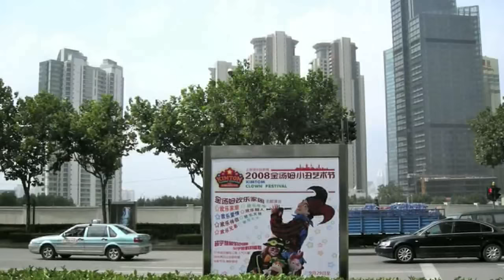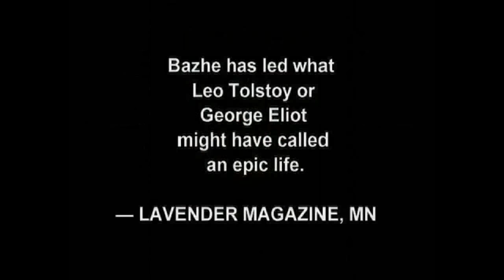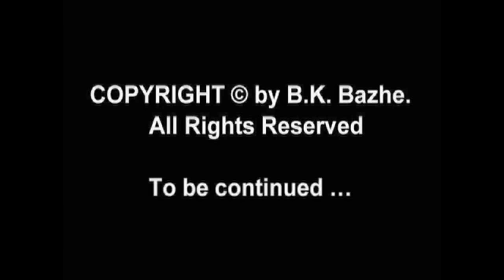Shanghai City Global East World Financial Metropolis, People's Republic of China by BK Bazhe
Amazon Books Art Multimedia by BK Bazhe:

Shanghai is the largest city in China in terms of population and one of the largest metropolitan areas in the world, with over 20 million people. Located on China's central eastern coast at the mouth of the Yangtze River, the city is administered as a municipality of the People's Republic of China with province-level status.

B.K. BAZHE is a writer, poet, artist, traveler, and videographer.
IDENTITIES (poetry), and COLORS (art).

Amazon Books & Art by BK Bazhe: